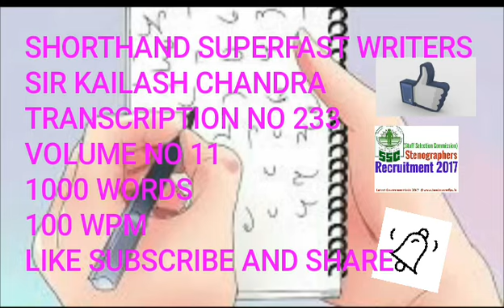1000 WORDS♧100 WPM ♧